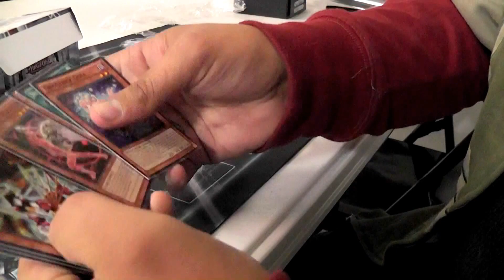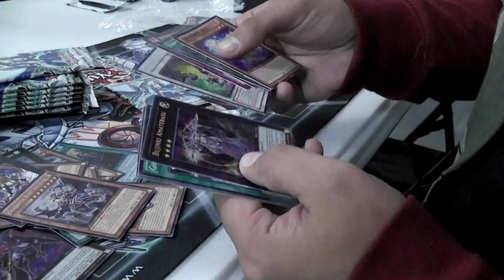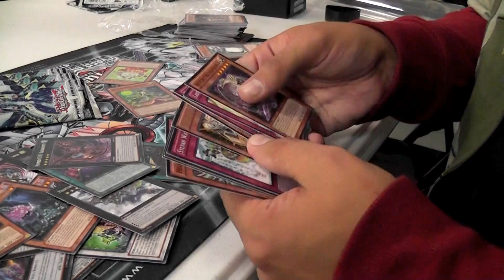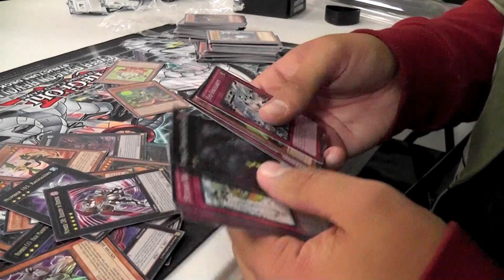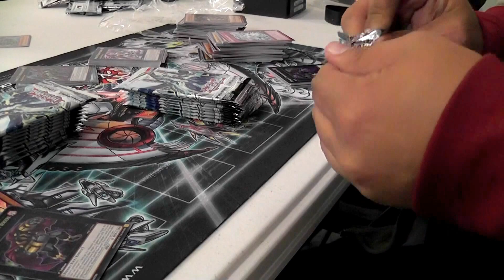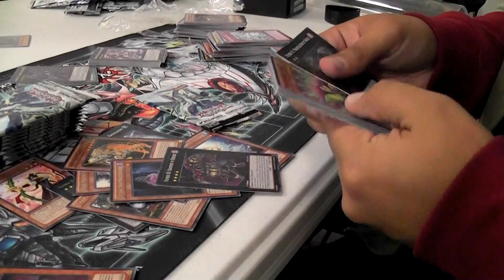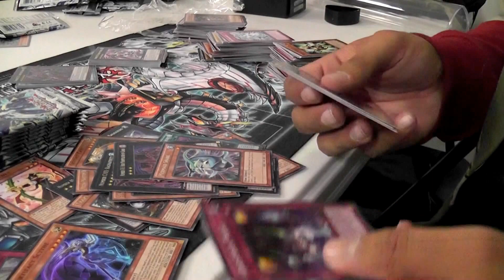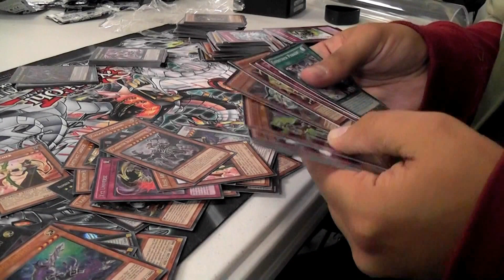Primal Origin 2 Box Opening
Peace Out.